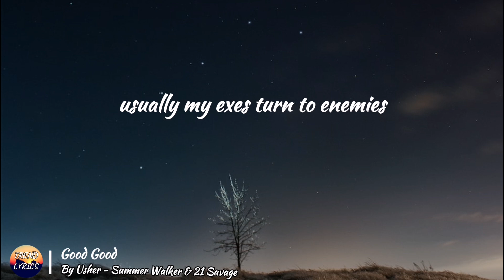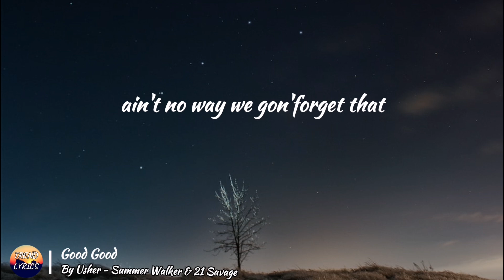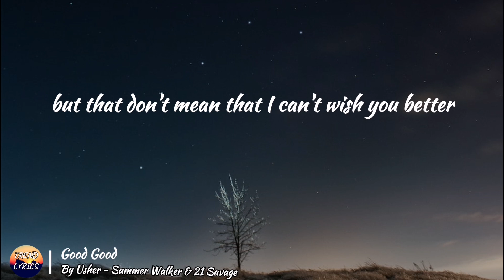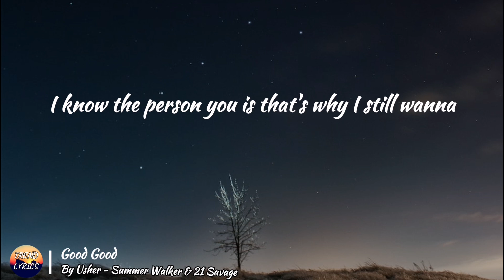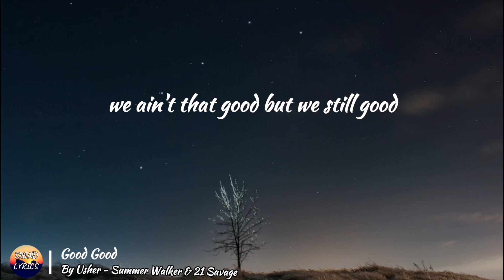Usher | Good Good | ft. Summer Walker & 21 Savage | Trend lyrics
Pls support @Usher
Ctto @Usher